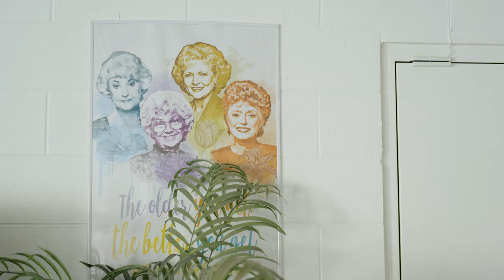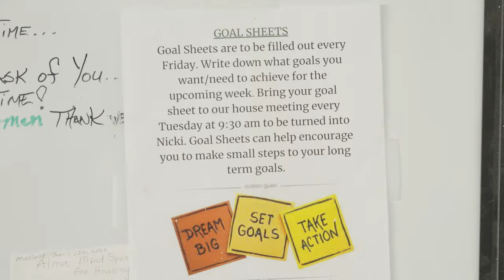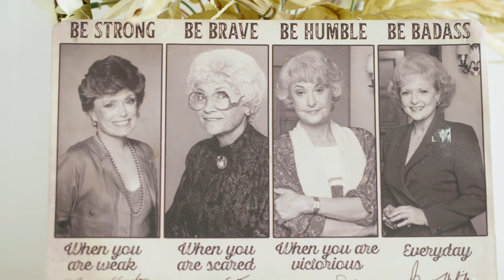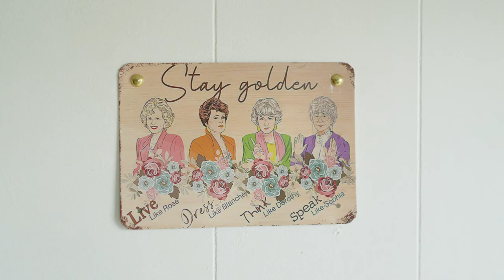The Golden Girls - Collective Colorado Stories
Grand Junction, Colo. is home to what may be the only shelter in Colorado specifically serving older women. Produced in conjunction with Chance Multimedia, this video is based on an original story published at Collective Colorado